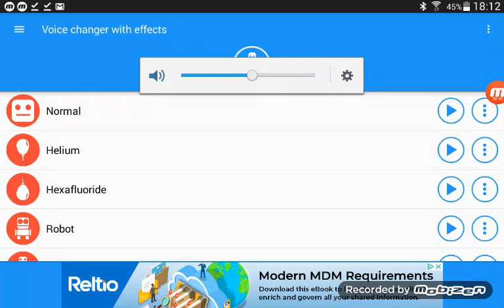What sound do you want when The Video Late Show falls into Something? A or B?